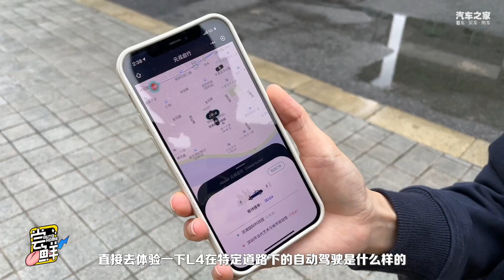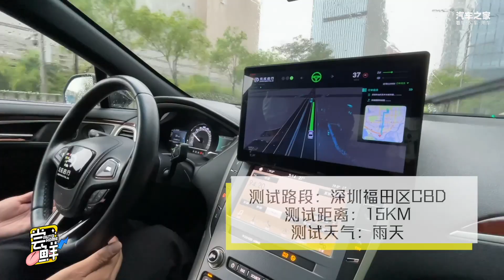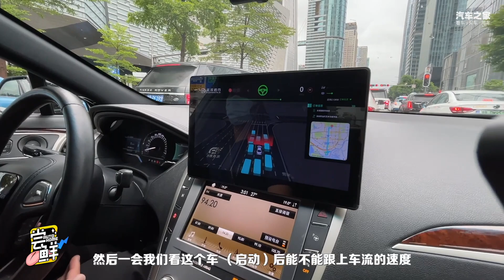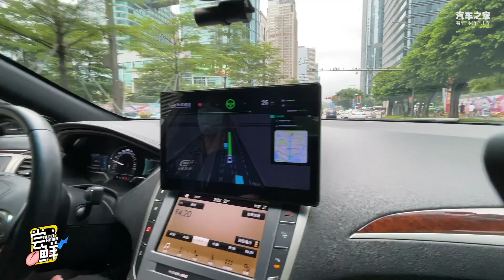深圳市中心首批RoboTaxi乘坐体验【汽车之家】